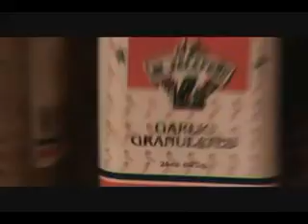Khana Kharab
Nomi and i are testing our culinary skills.